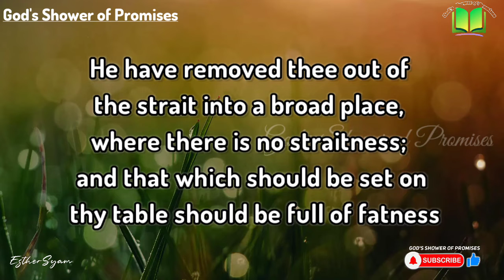బాధలో నుండి తప్పించును | Today's God's Promise | 12.11.2021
Job(యోబు గ్రంథము) 36:16

అంతియేకాక బాధలో నుండి ఆయన నిన్ను తప్పిం చును. ఇరుకులేని విశాలస్థలమునకు నిన్ను తోడుకొని పోవును నీ ఆహారమును క్రొవ్వుతో నింపును.

Even so would he have removed thee out of the strait into a broad place, where there is no straitness; and that which should be set on thy table should be full of fatness.